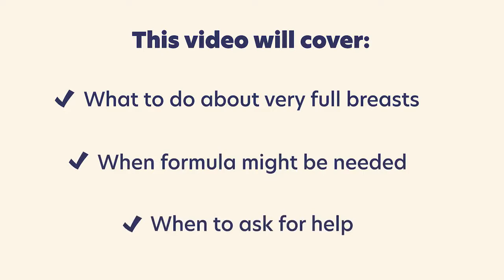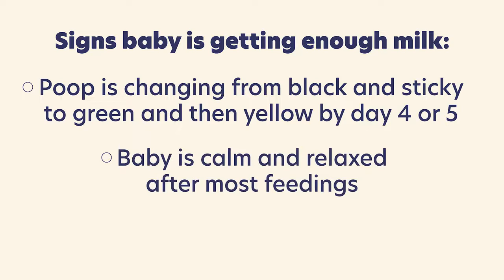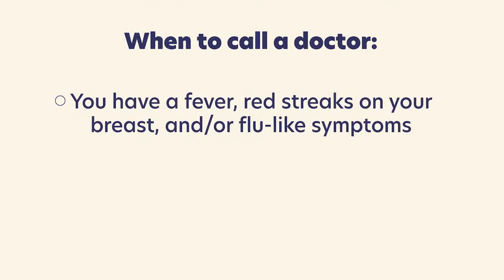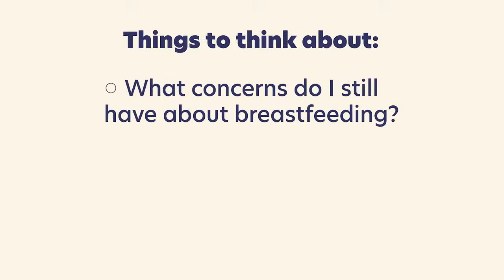KCHD CCETN Breastfeeding Lesson 3rd Trimester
This lesson will cover feeding frequency, signs of adequate milk supply, why babies might act hungry when laid down, what to do about very full breasts, when formula might be necessary, and when mothers should ask for help.